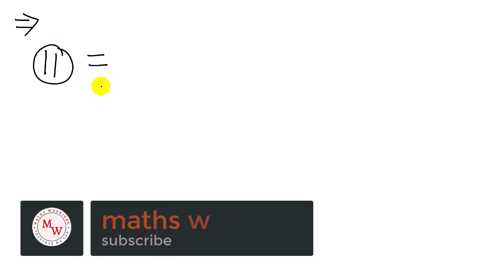विभाजित का नियम , BODMAS | जूनियर शिक्षक भर्ती 2021 | Target 120+👍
this video mr Brahma Pratap Singh explained that uptet ctet2021 upaided juniorvacancy TGT Math विभाजित का नियम, BODMAS| for जूनियर शिक्षक भर्ती | Target 120+ score👍

unit digit
place value
face value
number system
maths book for Junior vacancy
maths syllabus
maths strategy
science strategy
gk book
gk strategy
science strategy
hindi strategy
english strategy
Sanskrit strategy
score 120+
up prt vacancy
#51000 vacancy
uptet 2021
CTET 2021
stet 2021
btc result
b.ed result
age Criteria
age issue
age relaxation
password kaise banaye
form fill kaise kre
junior form kaise bhare
ctet marksheet no
ctet result date
ctet certificate
marksheet no Highscool
marksheet no intermediate
marksheet no graduation
marksheet no btc
marksheet no bed
ctet marksheet no
ctet result date
ctet certificate
marksheet no Highscool
marksheet no intermediate
marksheet no graduation
marksheet no btc
marksheet no bed
up junior tet certificate no
junior teacher vacancy
form fill kaise kren
junior में documents kaun se lagege
up aided junior high school
photo size kb में कैसे करें
varification kaise kren
final submit kaise kren
photo upload kaise kren
signature upload kaise kren
printout kaise len
up added junior high school
up junior vacancy subject
supertet paper
uppet ka syllabus kya hai
uppet kb hai
up pet me English aayegi kya
all government vacancy
chandra institute allahabad
how yo check answerkey ctet
ctet result
ctet marks
ctet topper
ctet hindi kaise check kren
ctet English kaise check kren
CTET-2021 Answer key for paper 1
CDP, MATHS, EVS, HINDI, ENGLISH
uptgt/pgt
अध्ययन मंत्रा
chandra institute
Telegram doubt group link
httpinstitute
uptet 2021
super tet 2021